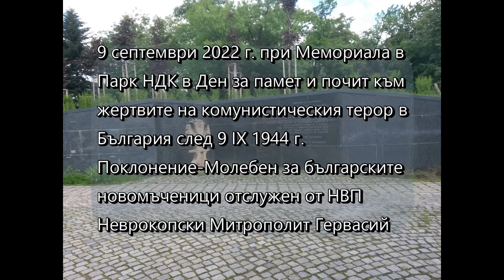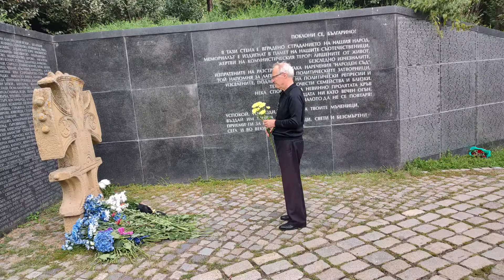Ден за памет и почит към жертвите на комунистическия терор в България след 9 IX 1944 г.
9 септември 2022 г. при Мемориала в Парк НДК. Ден за памет и почит към жертвите на комунистическия терор в България.
Поклонение-Молебен за българските новомъченици отслужен от НВП
Неврокопски Митрополит Гервасий.